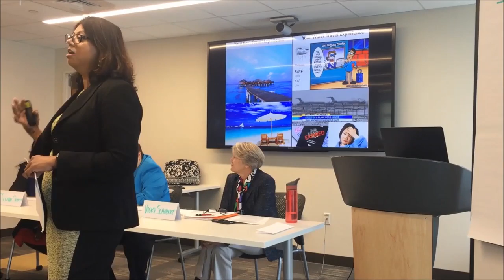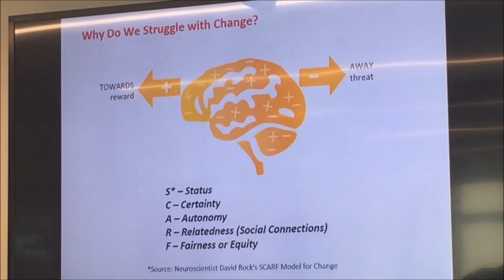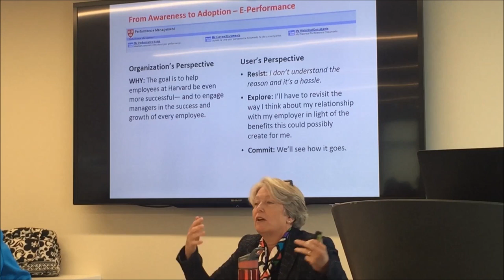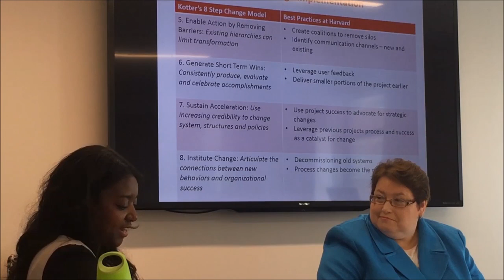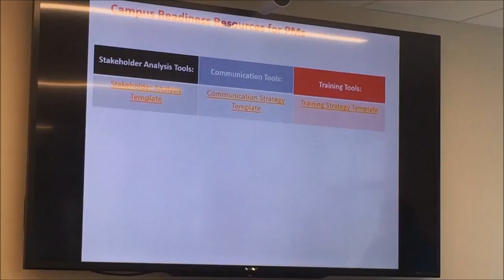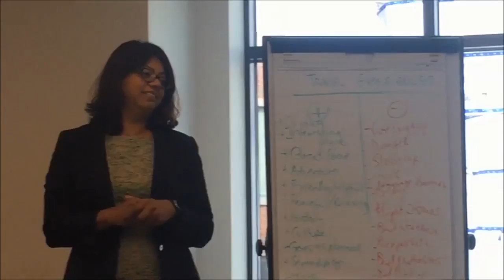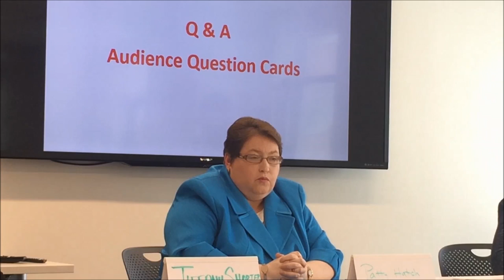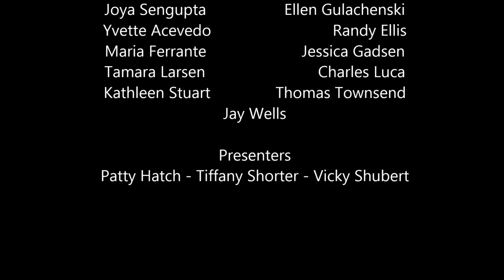Harvard PM CoP - Oct 13 2016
Harvard Project Management Community of Practice Meeting from October 13, 2016.  Preparing for the impact of change on the organization (i.e. Campus Readiness)